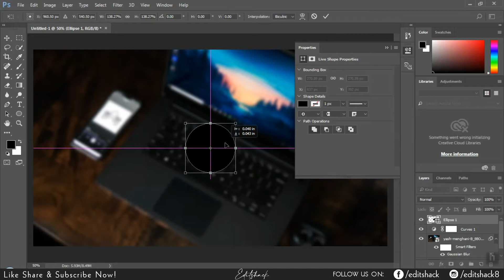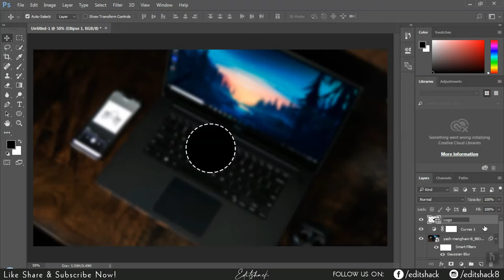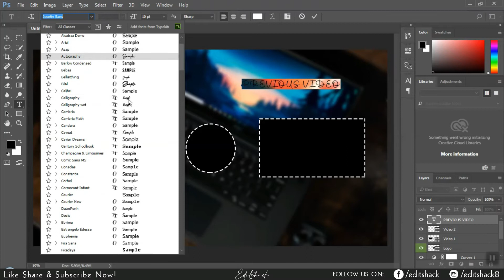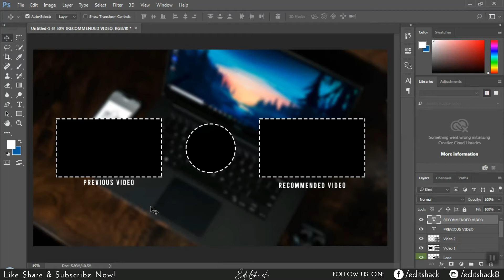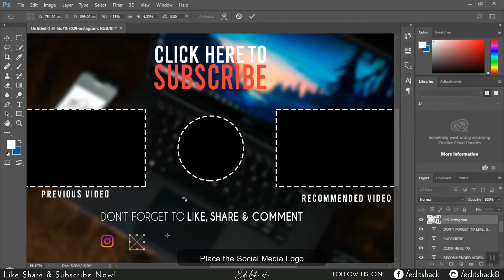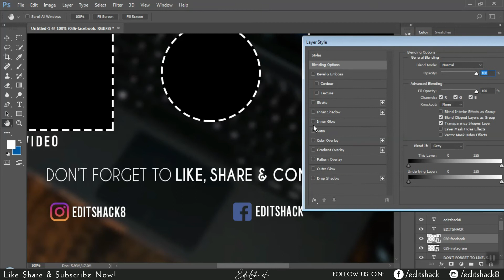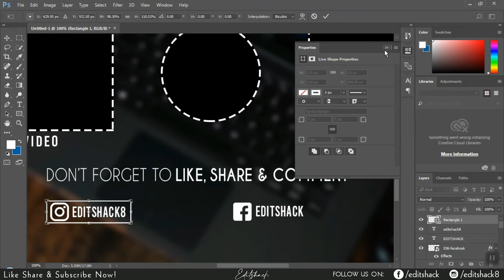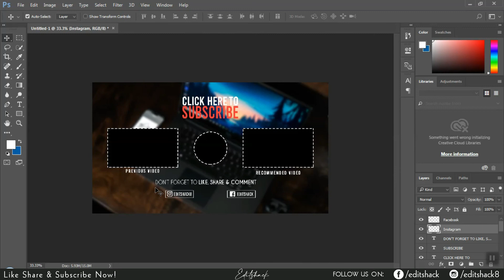How to make an Outro for Youtube ||Photoshop CC tutorial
In this tutorial You will Learn How Can You Create Outro For your Youtube Video.
           Easy to Create Make a Video outro / End card Just use your Favourite
Wallpaper.and Create and Enjoy.
This is a simple outro / end card design that you can customise for your style. Please let me know what you think of the tutorial. Enjoy!
                                                     EDITSHACK
how to make an End Screen
how to create an end screen